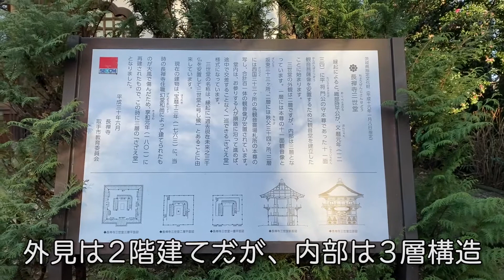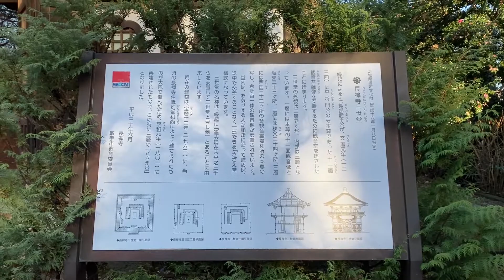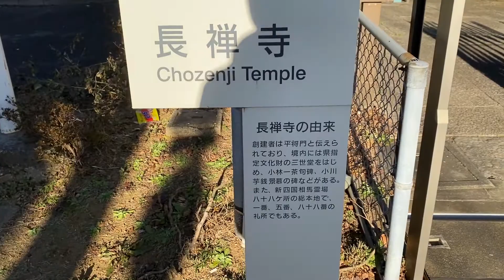【Vlog】地元で初詣2021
今更感が凄いですが、今年の初詣の様子をVlogっぽくまとめてみました。
こういう落ち着いた編集は初めてだったので、作っていて楽しかったです!

ぜひ、取手にいらした際は、足を運んでみてください。
落ち着いた雰囲気でとても癒されます!